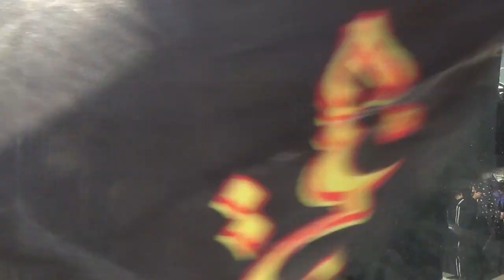Ərbəin Yürüşü 2017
Masallı qrupu